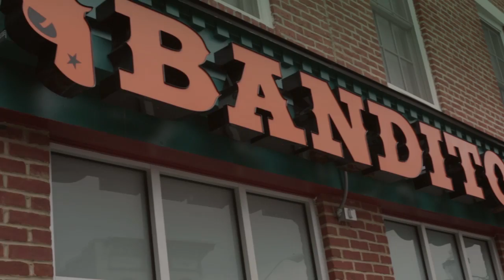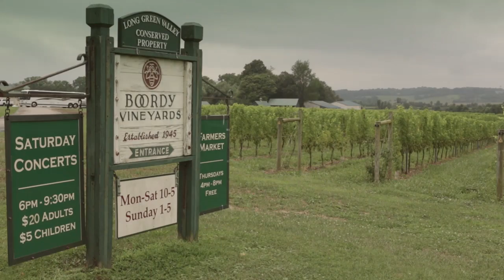Marvilent:: Brunch, Winery Tour + Tastings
What do huevos rancheros, wine tastings, and a bus full of fun people have in common? Absolutely nothing, and that is exactly why this was a unique outing that was fantastic!